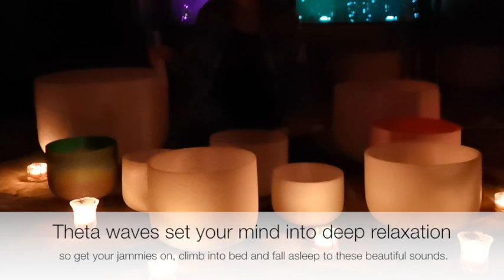Theta sleep sound bath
A 12 minute sound bath using deep low tones and Theta waves to help prepare you for sleep.        We deliver to the USA